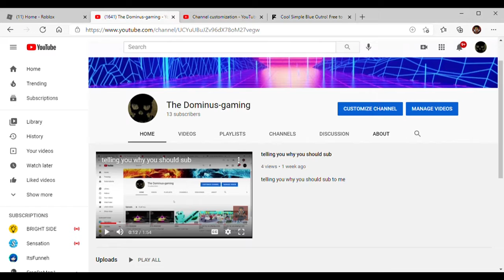i cot This hacker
if you see a hacker send me a friend request